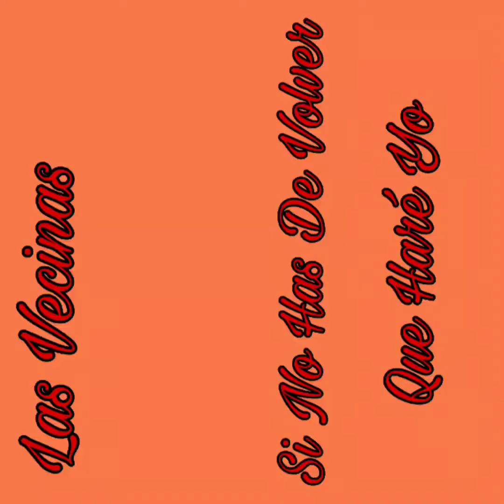Las Vecinas: Que Haré Yo